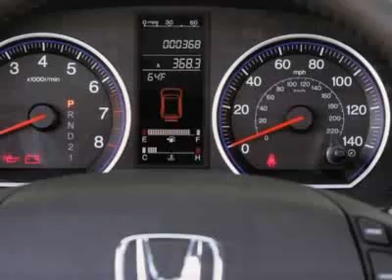2008 Honda CR-V LX - Fort Wayne, IN